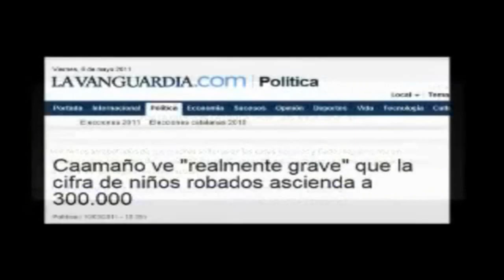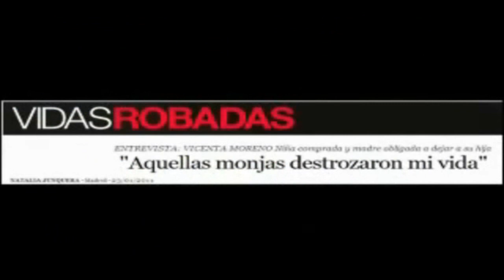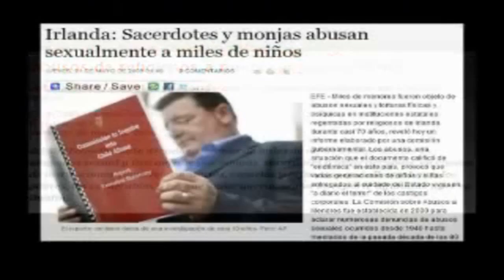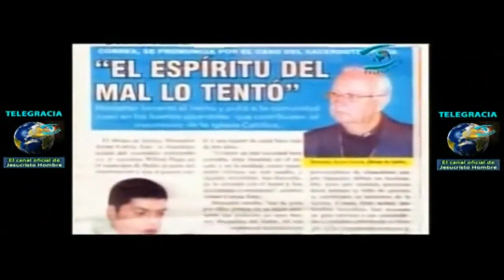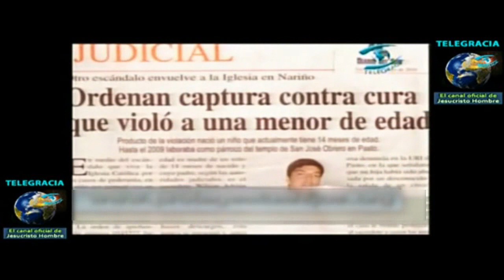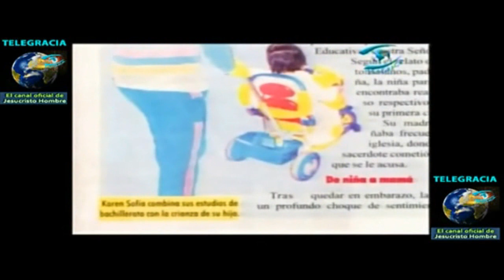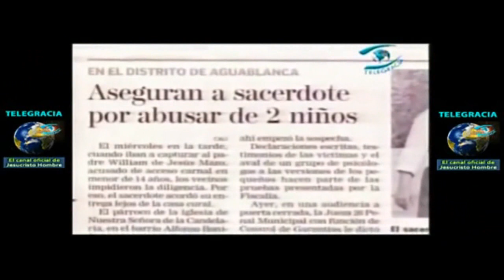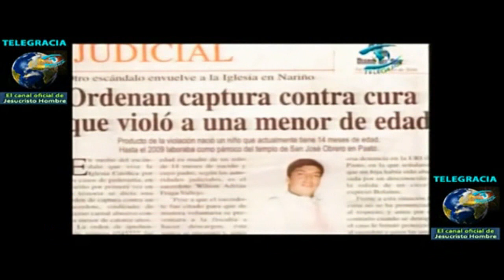Vaticano en todo lo ilícito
Con estos malandros hay que mantenerse muy despiertos ya que se encuentran en todo lo sucio e ilícito que se pueda hacer; ya los sacerdotes de los rangos más bajos no tienen el minimo escrupulo para violar donde sea y como sea, la cuestión es satisfacer la lujuria y con el permiso del papa y sus malenantes quien los podrá detener, puesto que las autoridades tambien le hacen el juego y se prestan para todo tipo de simverguenzuras.